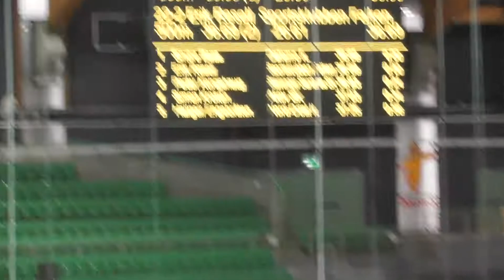2019-11-02. 500-meter. Peder Kongshaug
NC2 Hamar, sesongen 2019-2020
Vikingskipet